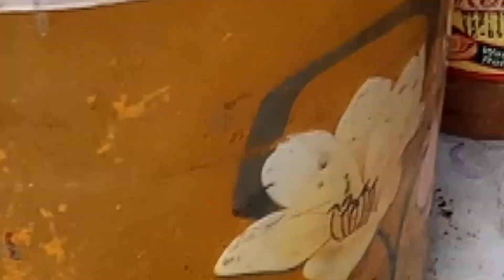Dhaka University Famous Kacha Kola Vorta|Spicy Mix KachaKola Tetul|কাঁচা কলা ভর্তা|world street food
world street food will give you opportunity to explore all kind of street food all over the world. follow us to enjoy every bit of street food taste.
Street food is food or drinks sold by a hawker or vendor on a street or at other public places, such as markets, fairs, and parks. It is often sold from a portable food booth, food cart, or food truck and is meant for immediate consumption. Some street foods are regional, but many have spread beyond their regions of origin.
Dhaka University Famous Green Banana Kacha Kola Vorta Best Spicy Mix kacha Kola, Boroi Tetul Makha! Bd street Food in Bangladesh.
Green bananas may provide some additional nutrients and benefits that yellow bananas do not. They're rich in resistant starch and pectin, which are filling, improve digestive health, and help lower blood sugar levels.
Can you eat green bananas everyday?
Can You Eat Green Bananas? | Taste of Home
Yes, green bananas are good for you, in moderation. Because they're rich in fiber, adding green bananas to your diet can help you to feel full from your meal and cut down on extra snacking. Most of us leave green bananas on the counter until they've ripened to a nice yellow color
Which is better green banana or raw banana?
People are becoming increasingly aware of the importance of a healthy diet. Fruits play a key role in a healthy diet because of the presence of fibre, and a host of vitamins and minerals. Raw bananas are also called green bananas; they are unripe, have a firm flesh and are less sweet than a ripe banana.
Is Green Banana safe?
Green bananas are perfectly safe to eat, but there are a few things you should think about before you go straight for the peel. You might not like the taste, as underripe fruit has a much different flavor than ripe ones — they are usually bitter rather than sweet.